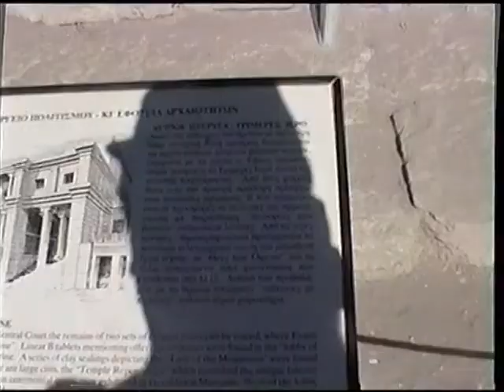2 ΚΝΩΣΣΟΣ knossos Kreta Greece